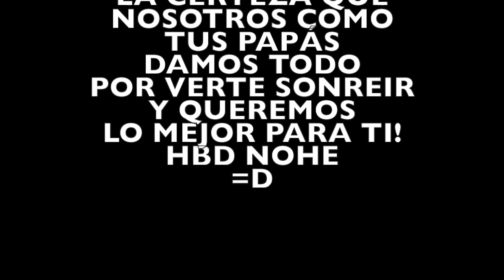Piñata de la Sirenita! (Oct. 10, 2015)